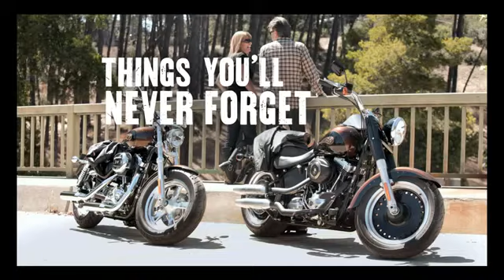Harley-Davidson 110th Anniversary | Motociclismo.es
Harley-Davidson lanza una edición limitada para conmemorar su 110 aniversario.